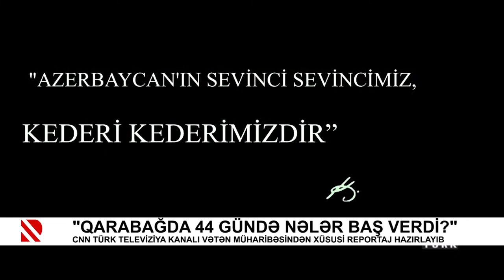"Qarabağda 44 gündə nələr baş verdi?"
CNN Türk televiziya kanalı Vətən müharibəsindən xüsusi reportaj hazırlayıb